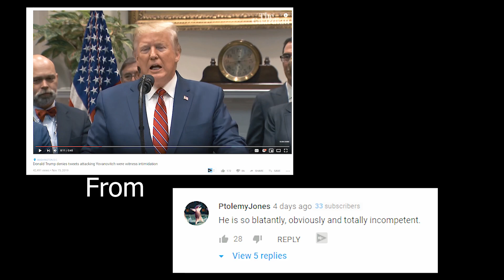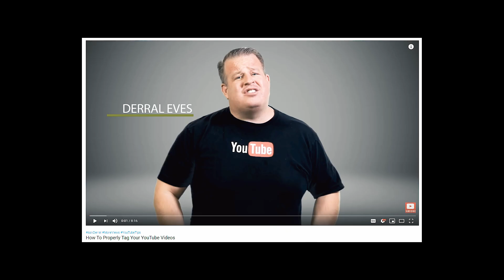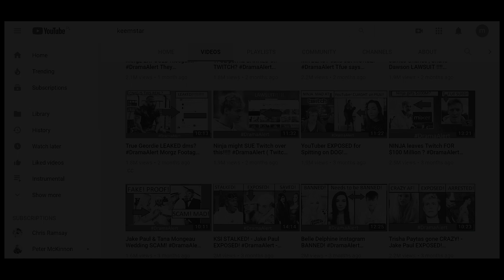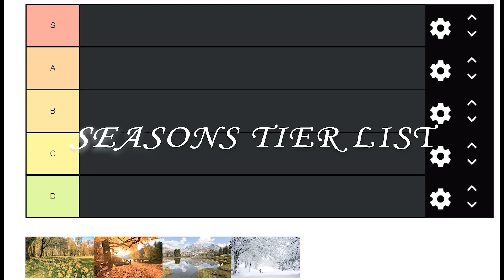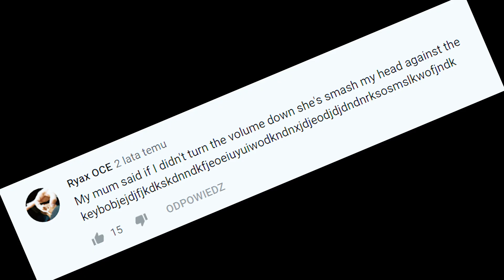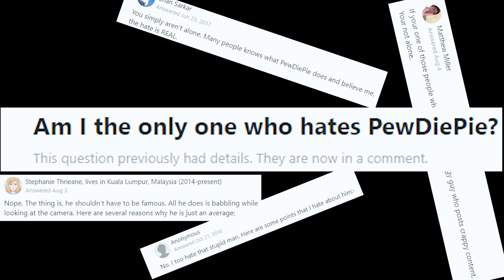Logan Paul will fight a MIDGET?!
The bright future of celebrity freak fights is here!